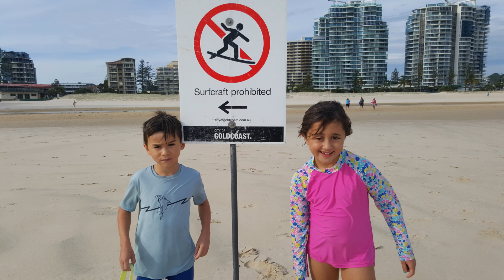Queensland Holiday PART 1 Coolangatta April 2016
The water was nice and warm, hardly anyone on the beach.
Weather was very nice and balmy, it only drizzled 1 day of the whole week.
Queensland is bloody beautiful  !
Coolangatta was very nice, we'll probably go back another time.

Cheers and Happy Camping  !